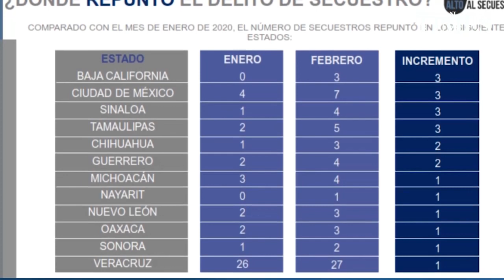Secuestro repunta 6.45%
Reporta Alto al Secuestro que en febrero los fiscalías estatales abrieron 115 carpetas de investigación, contra las 108 de enero.